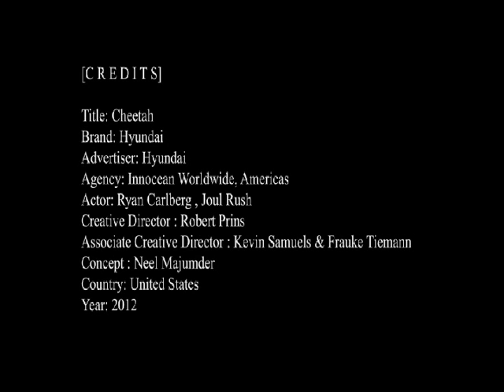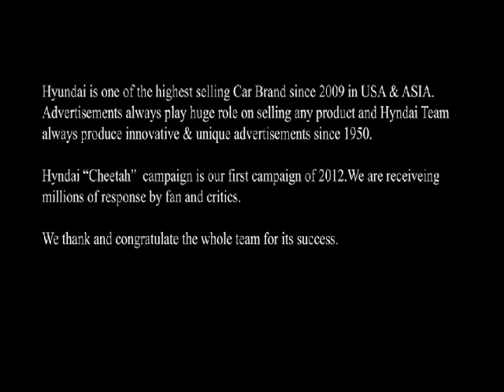Hyundai Turbo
Title : Cheetah
Brand: Hyundai
Advertiser: Hyundai
Agency: Innocean Worldwide, Americas
Actor: Ryan Carlberg , Joul Rush
Creative Director : Robert Prins
Associate Creative Director : Kevin Samuels & Frauke Tiemann
concept & visualizer :Neel Majumder
Country: United States
Year: 2012